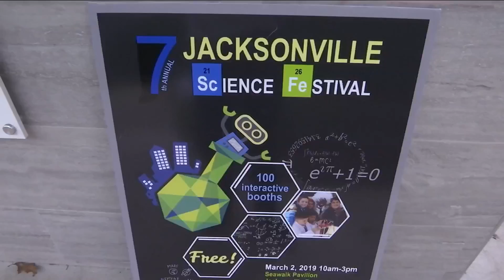Jax Science Festival | River City Live